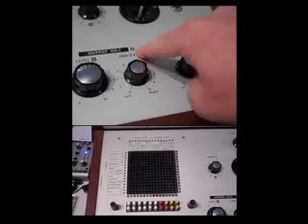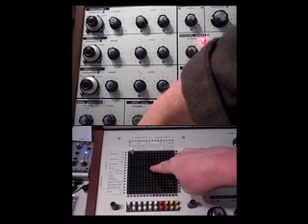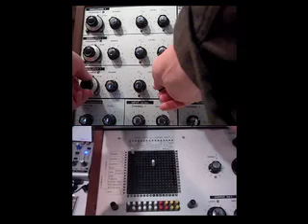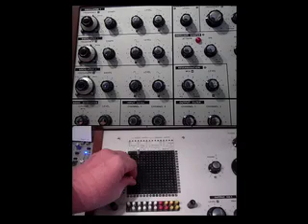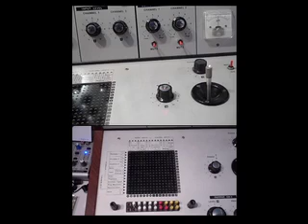vcs3 basics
this is a very, very (did I say "very"?) basic and quick look at VCS3 pin matrix patching.  Here's an image of the pin matrix for reference